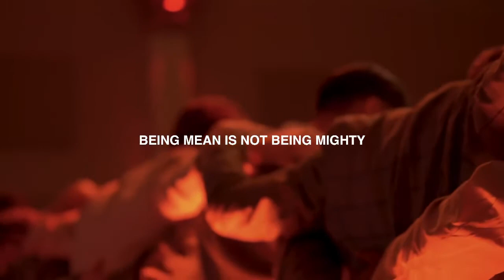Summit 21 recap |Apostolic 2022